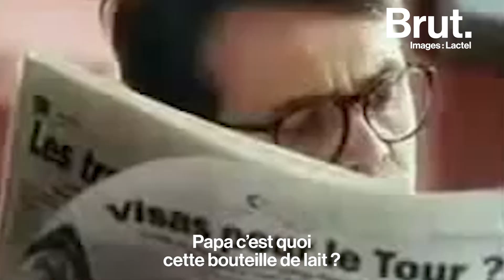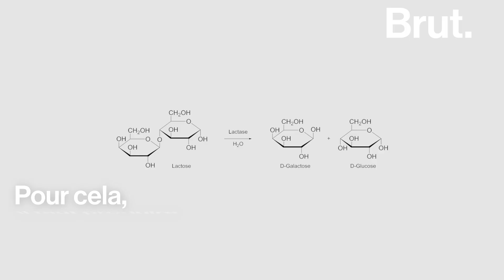Faut-il continuer à boire du lait ?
En France, on collecte 25 milliards de litres de lait chaque année. Alors il va falloir les boire !